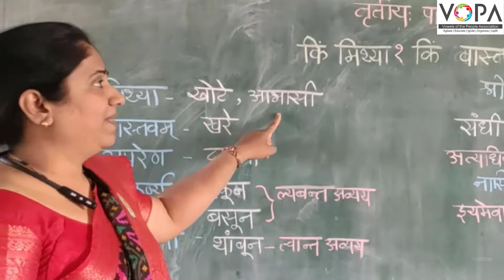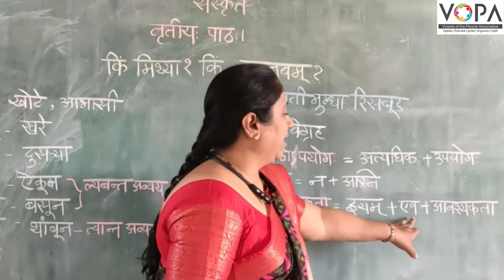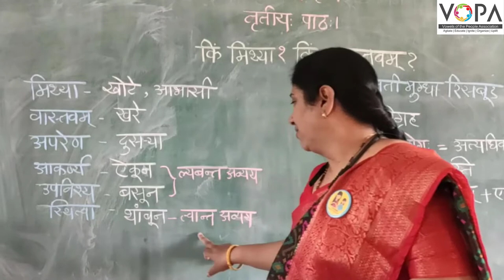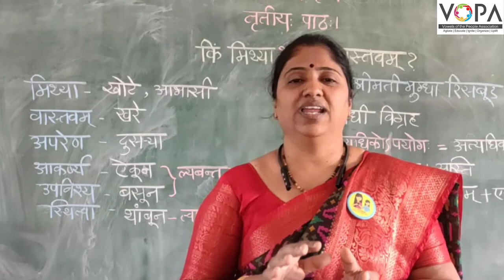9th | संस्कृत | किं मिथ्या किं वास्तवम् | V4 | VSchool